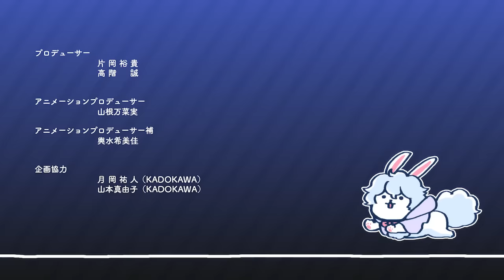ショートアニメ『FGO 藤丸立香はわからない』第１７話「キミのあだ名は…」オマケ付き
ショートアニメ『Fate/Grand Order 藤丸立香はわからない』第１７話「キミのあだ名は…」オマケ付きです

TYPE-MOON コミックエースにて連載中のマンガ「Fate/Grand Order 藤丸立香はわからない」（漫画：槌田／原作：TYPE-MOON）が著者・槌田＆スタジオDLEによりショートアニメ化！

人類最後のマスター「藤丸立香」。
彼なくしては人理修復することはできなかっただろう。
しかし、そんな彼にも欠点があった…。
それは、素直すぎること！
コミックのシュール感をそのままに、藤丸の素朴な疑問に英霊たちが振り回される新感覚FGOショートギャグアニメシリーズ！

※本作は「Fate/Grand Order」第2部のネタバレを含んでいます

原作：TYPE-MOON
原案：槌田（TYPE-MOONコミックエース連載、KADOKAWA刊）
キャスト
　藤丸立香 …　島﨑信長
　マシュ・キリエライト …　高橋李依
　エミヤ／エミヤ〔オルタ〕 …　諏訪部順一
　エミヤ〔アサシン〕　…　小山力也
　アルトリア・ペンドラゴン〔オルタ〕　…　川澄綾子
　シトナイ …　門脇舞以
　ジャガーマン …　伊藤美紀
　クー・フーリン　…　神奈延年
監督・キャラクターデザイン・脚本・演出・編集：槌田
演出補：和泉成彦
作画：山脇光太郎
　　　エイティーエイト
撮影：下山葵
制作進行：石川琳央
　　　　　長谷川海知
タイトルロゴデザイン：togu design
音楽：毛蟹（LIVE LAB.）
 　   　Iruma Rioka（LIVE LAB.）
 　   　Pan（LIVE LAB.）
音楽制作協力：芳賀敬太（TYPE-MOON）
 　　　　　   　福本 兆（LIVE LAB.）
音楽制作：アニプレックス
音楽プロデューサー：山内真治
音楽ディレクター：西田圭稀
録音演出：渡辺悠介
音響効果：野崎博樹（ちゅらサウンド）
 　　   　　小林亜依里（ちゅらサウンド）
録音：光山利央
　　　髙橋良司
録音助手：柳川比苗
音響制作：INSPION エッジ
音響制作担当：高橋玲子
録音スタジオ：スリーエススタジオ
 　　　　　　   スタジオラック
プロデューサー：片岡裕貴
 　　　       　　　高階誠
アニメーションプロデューサー：山根万菜実
アニメーションプロデューサー補：輿水希美佳
企画協力：月岡祐人（KADOKAWA）
 　　       　山本真由子（KADOKAWA）
アニメーション制作：DLE
製作：FGO PROJECT
       　アニプレックス
       　ノーツ
 　      ラセングル